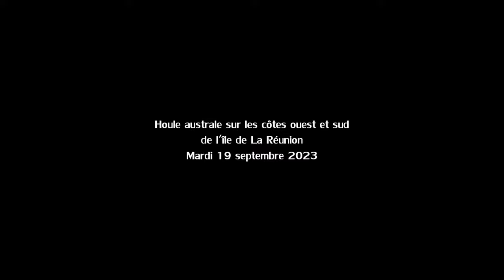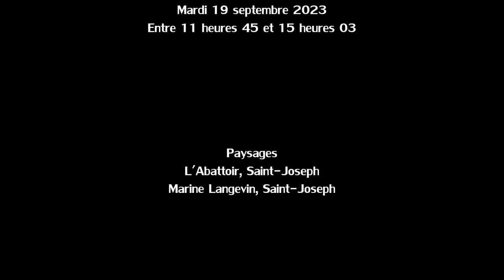Houle australe - 19 septembre 2023 - Saint-Joseph - Réunion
Météo France avait émis un bulletin de vigilance orange vagues-submersion du lundi 18 septembre 2023 à 23 heures jusqu'au mercredi 20 septembre 2023 à 07 heures pour un train de houle qui a affecté les côtes sud et ouest de l'île de La Réunion de la Pointe des Galets à la Pointe de la Table.

La houle de secteur Sud-Ouest de 4 à 4,5 mètres de hauteur moyenne a atteint son pic d'intensité en milieu de journée du mardi 19 septembre 2023 ce qui à engendrer des vagues maximales de 9 mètres.